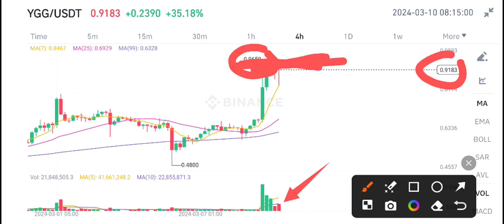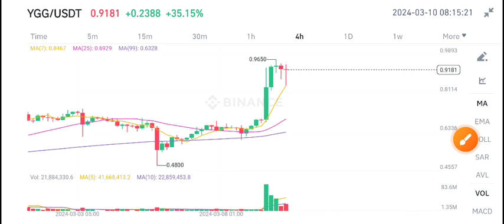YGG Coin News Today! Yield Guild Games YGG Price Prediction & analysis